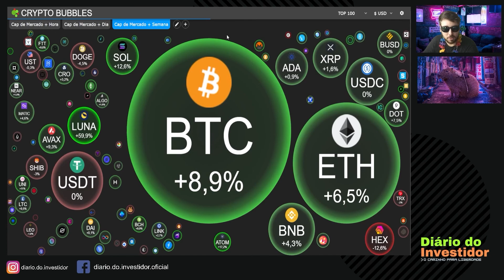A manada sempre perde contra o Bitcoin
Fala pessoal, corte rápido para mostrar que quando o assunto é Bitcoin, a maioria das pessoas sempre estão erradas, essa é uma maxima dentro do mercado financeiro geral, ainda mais quando apostamos contra o Bitcoin